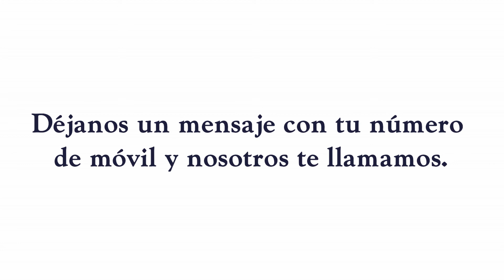Vídeo para Instagram - Camapaña de la Renta - Martinez & Caballero